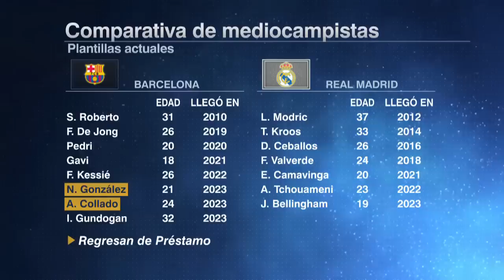REAL MADRID posee calidad muy justa, necesita equilibrio. BARCELONA, sigue con escasez | ESPN FC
Los clubes iniciaron el proceso de fichajes y movimientos de cara a la próxima temporada. En ESPN FC, analizan las plantillas que tienen hasta el momento tanto el Barcelona como el Real Madrid y comentan sobre el potencial de cada uno. Barak Fever aseguró que los dirigidos por Carlo Ancelotti tienen una calidad muy justa y necesita un equilibrio, mientras que el conjunto de Xavi Hernández sigue con gran escasez de plantel, pese a la llegada de Ilkay Gundogan. espnfc barcelona realmadrid | ESPN FC